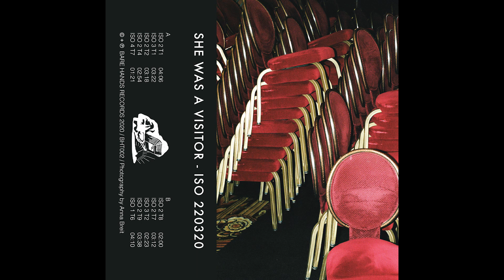She Was A Visitor - ISO 02 T1 [BHT002]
Artist: She Was A Visitor
Title: ISO 2 T1 / ISO 2 T4
Label: Bare Hands
Catalogue: BHT002
Format: Digital / Cassette
Genre: Drone / Ambient
Style